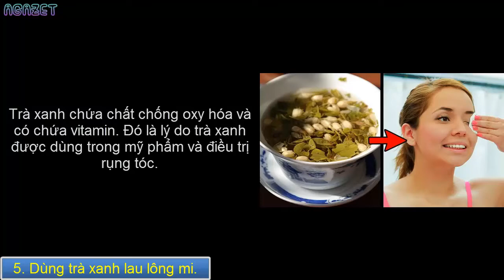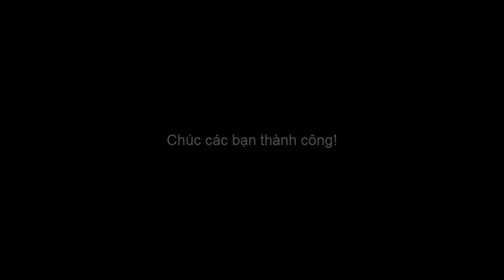Mẹo giúp lông mi dài và cong tự nhiên